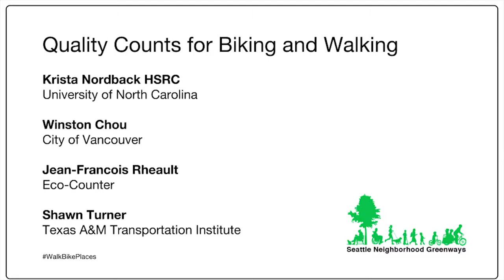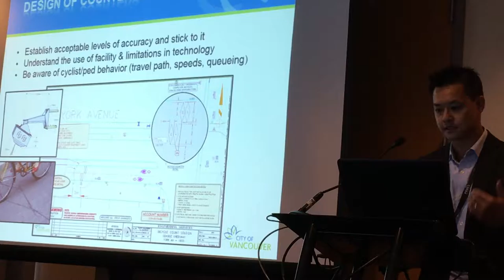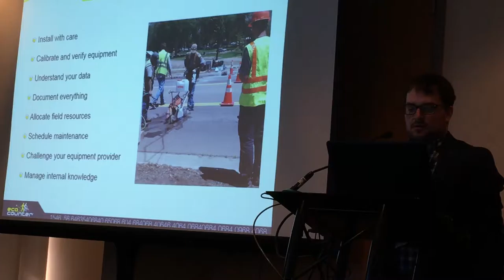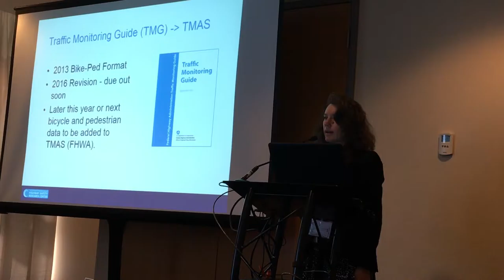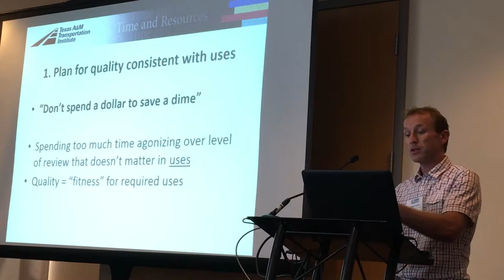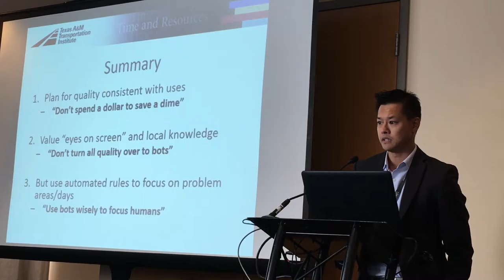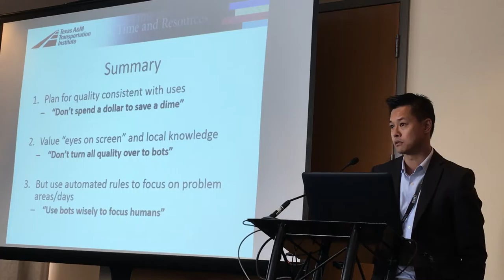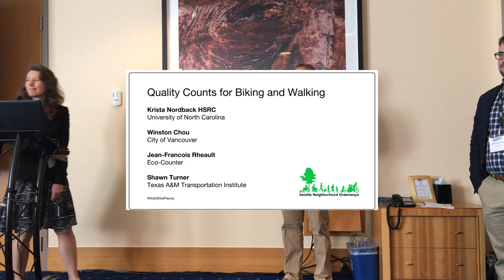Quality Counts for Biking and Walking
Learn how to prove that biking and walking really count! The session will focus on how pioneers in the field of bicycle and pedestrian traffic counting are overcoming data quality issues to show that their data are accurate and defensible.

We'll look at sources of error, how data quality management needs grow with expanding count programs, and the who, what, when, and how of identifying errors and checking count data.
Winston Chou, Acting Manager, Streets & Electrical Design, City of Vancouver;
Krista Nordback, Senior Research Associate, HSRC at University of North Carolina;
Jean-Francois Rheault, Director, Eco-Counter;
Shawn Turner, Senior Research Engineer, Texas A&M Transportation Institute.